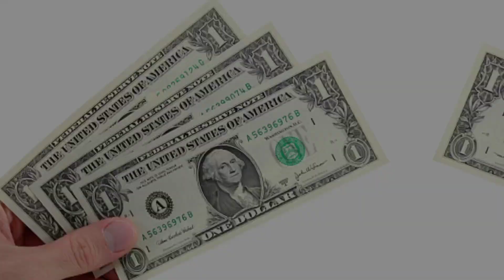Shelby Rogers (HUSBAND) Career and Net Worth 2024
Hold up, is Shelby Rogers MARRIED? We answer the burning question about Shelby Roger's relationship status and dive into the career of this incredible tennis star!  This video will explore her journey on the court, from her biggest wins to her current ranking.  But tennis isn't all - we'll also discuss her estimated net worth in 2024.  Is Shelby Rogers married?  Tune in to find out!

Shelby Rogers Video:

Note: This video is only for the purpose of sharing the information Celebrity Shelby Rogers Lifestyle & Net Worth Biography Videos not to hurt with the feelings of anyone.

1) This video has no negative impact on the original works (It would actually be positive for them)
2)This video is also for teaching purposes.
3) It is not transformative in nature.
4)I only used bits and pieces of videos to get the point across where necessary.
5) Some images are also used just for giving the clearance about the topic to the viewers.